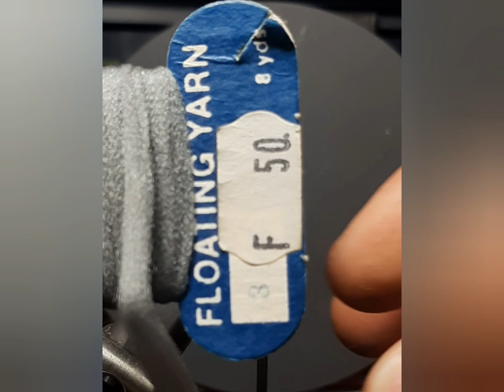Montages petite grise parachutes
Hameçon tiemco H16 100bl
soie de montage vert insecte 8/0
substitut condor naturel
sadle coq grizzli
dubbing de lièvres clair
cerques synthétique jaune pâle
cyano